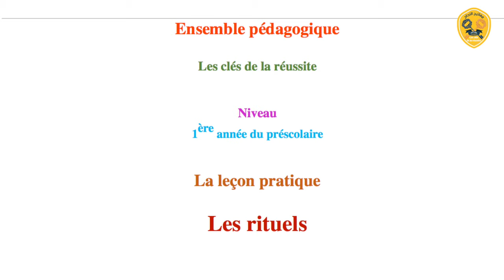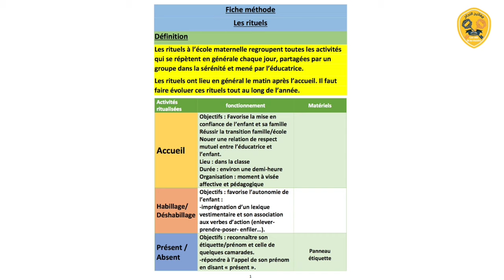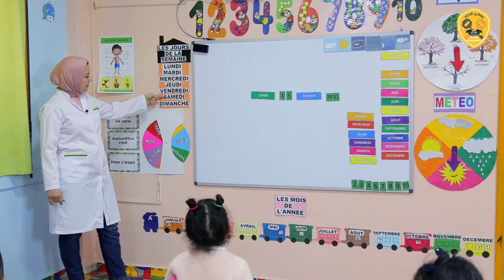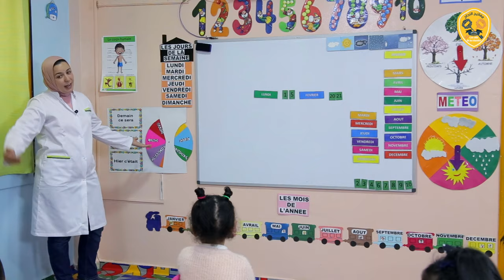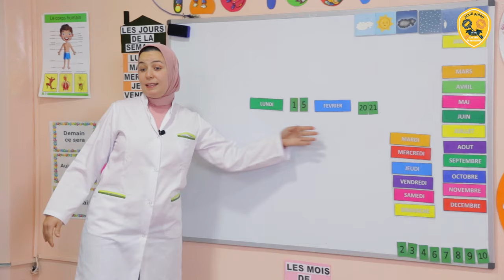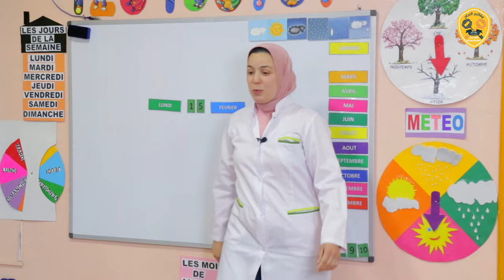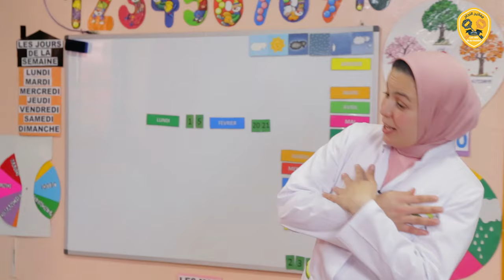rituels la moyenne section